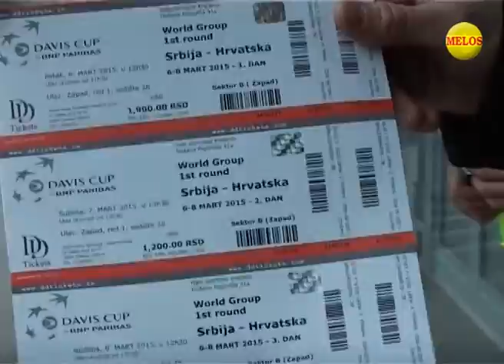Najnovija bruka kraljevačke vlasti - DOKLE VIŠE!